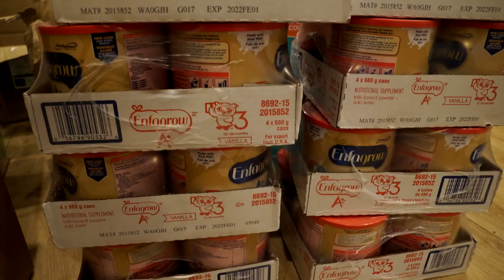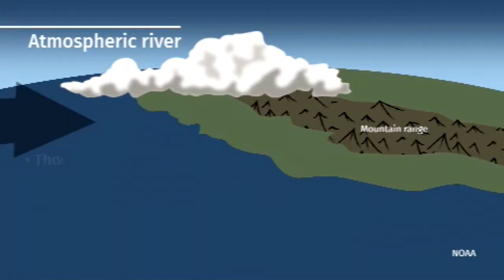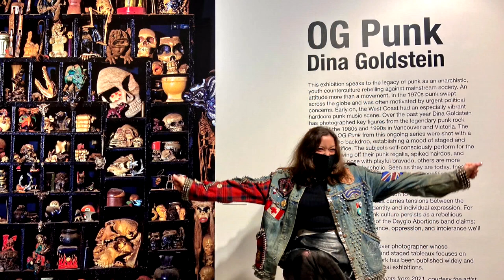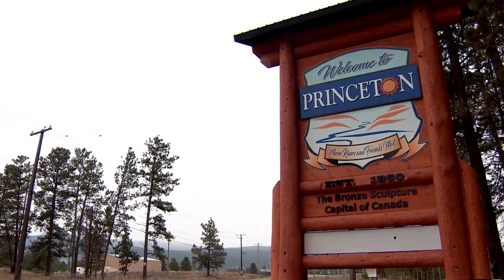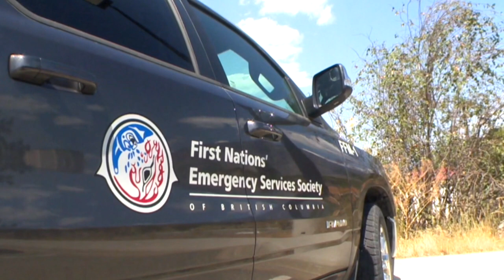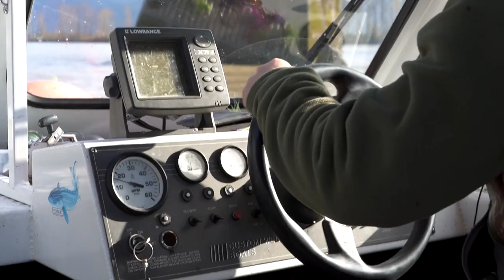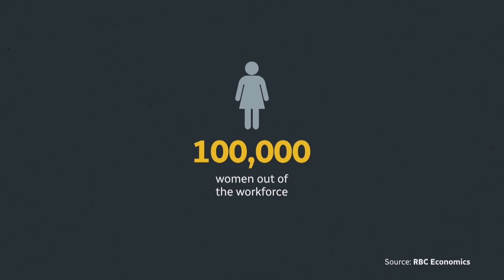New Punk Rock exhibit and supporting locally grown food | Our Vancouver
Angie Quaale of Well Seasoned Gourmet shows support to our local farmers after the flood and Dina Goldstein's OG Punk exhibit at the Polygon Gallery showcases the history and continued commitment to the movement through decades. Also, Johanna Wagstaffe explains the science behind atmospheric rivers.